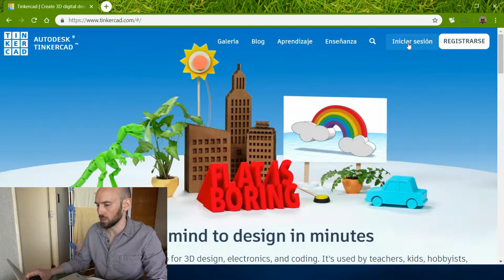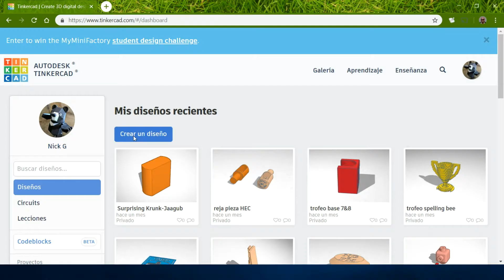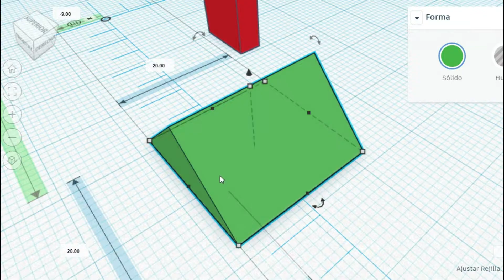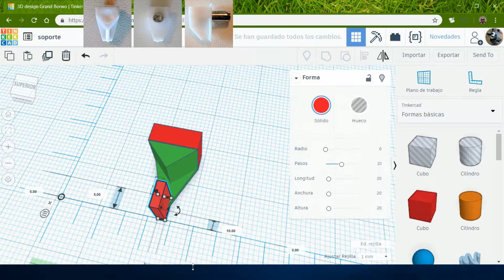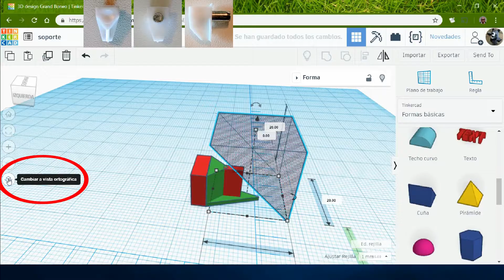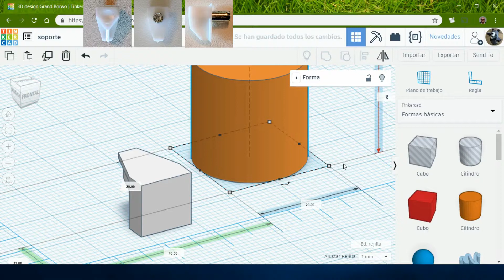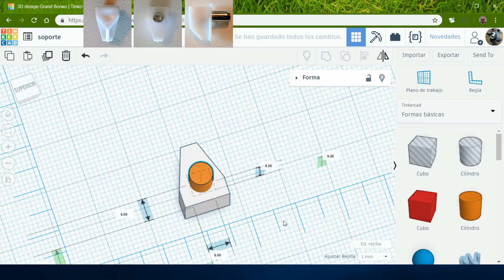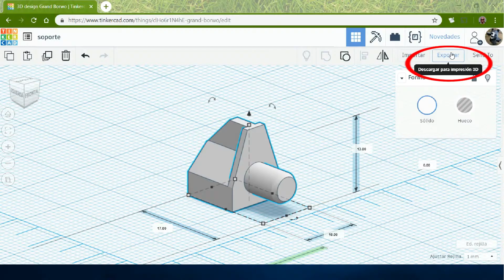Tinkercad Tutorial español | #1 Modelado y Diseño 3D para Principiantes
Este tutorial acompaña el video del proyecto de las repisas en los muebles de mi cocina
Aprovecho esta forma simple para mostrarles cómo realizar transformaciones sencillas a formas, cambiar perspectivas, y enseñar las diferentes funciones de la interfaz.

Este video es parte de una serie de modelado 3d para principiantes con tutoriales paso a paso de Tinkercad en español.  Los modelos 3d se hacen para el proposito de la impresión 3d.

Aprende diseño 3d online gratis!